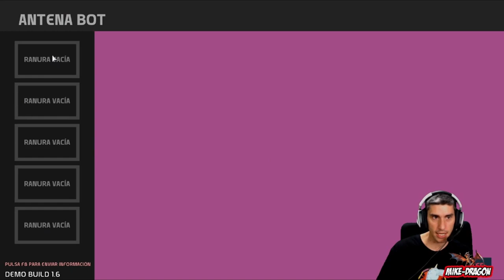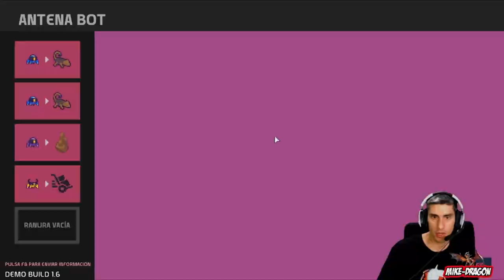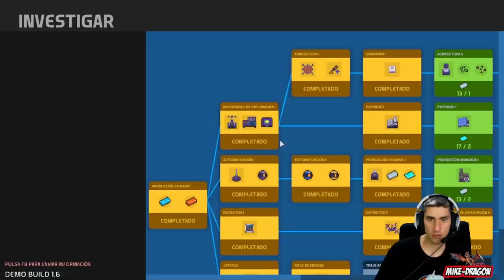Nova Islands Demo 3-3